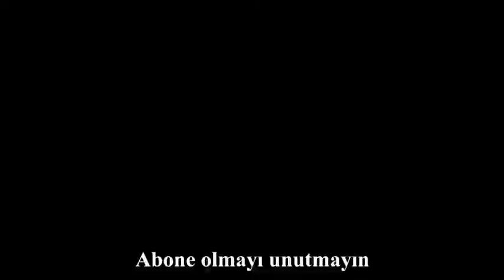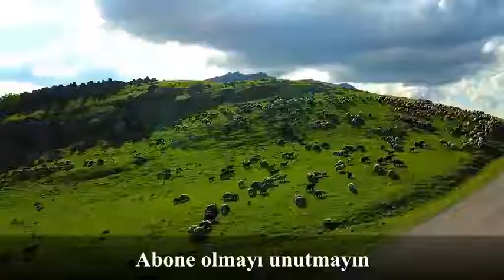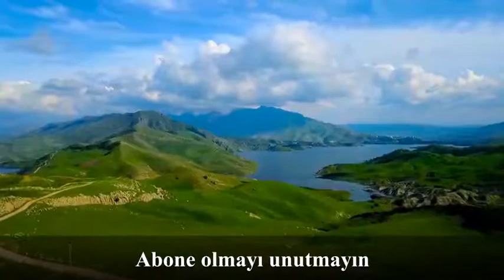ATEŞİ ÇALMAK ( 2. Cilt ) - 8. Bölüm Tarihin Bayramları / Galina SEREBRYAKOVA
- Galina SEREBRYAKOVA tarafından yazılmıştır.
- Bu oynatma listesi 5 ciltten oluşan serinin 2. cildini kapsıyor. Yayınladığım diğer ciltlere oynatma listesi sayfasından ulaşabilirsiniz.
- Karl MARX'ın hayatını o günün olaylarıyla beraber harmanlayıp oluşturduğu felsefeyi çok akıcı bir dille anlatıyor bu kitap.